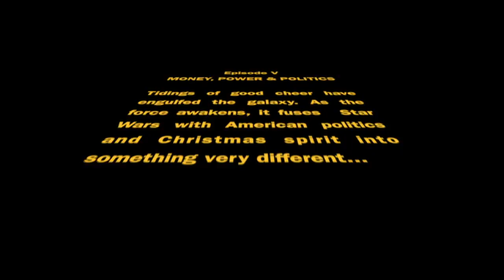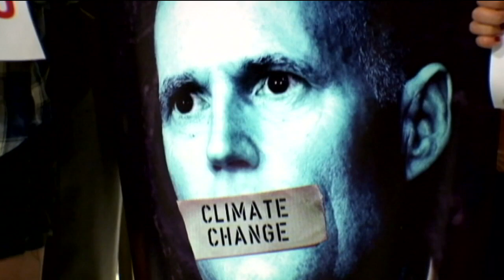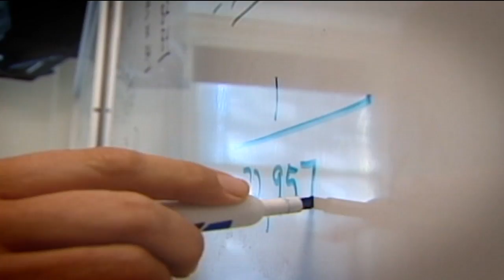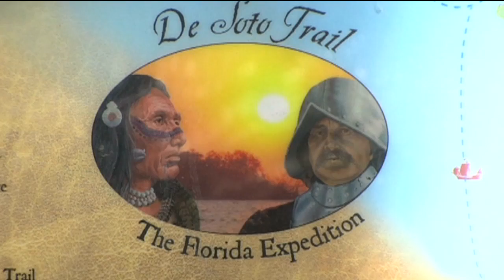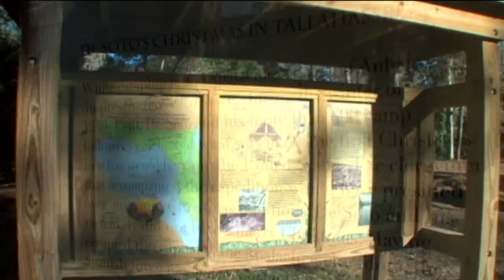Full Show #5 - Holiday Special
Holiday Special:  Celebrating ‘Festivus’ with our politicians, remembering America’s first Christmas in Florida, and revealing whether the candidates have been naughty or nice. Special Guests: Santa & the Grinch. (debut 12/20 at 11:30pm, encore airs 12/25 at 6:30pm)